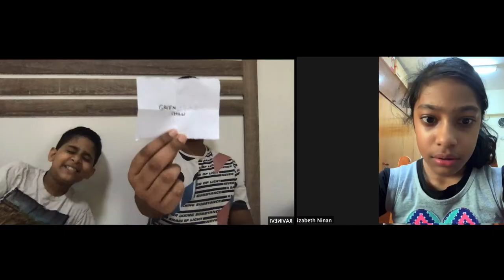CHALLENGE | GIVE & TAKE | WITH X-CLASSMATE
A Dare challenge given by Our friend Micah.